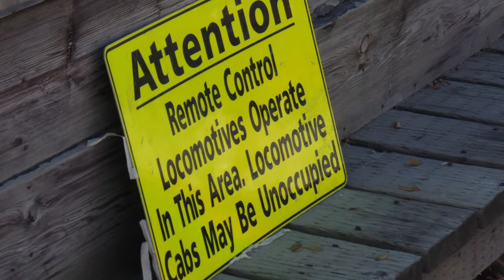Old Union Pacific Club Lounge Train Car #1535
This use to be a UP Club Lounge Car that was built in 1924  It was changed to a Club Dormitory in 1954 and retired in 1968. Sold to a private buyer and the name "Janice L" was added. Also, i will be taking a look at the newly built Jordan River Parkway Pedestrian Bridge in Salt Lake City, Utah.